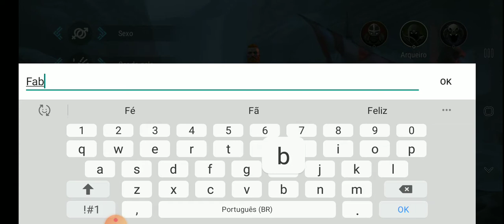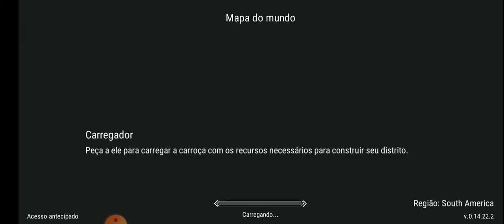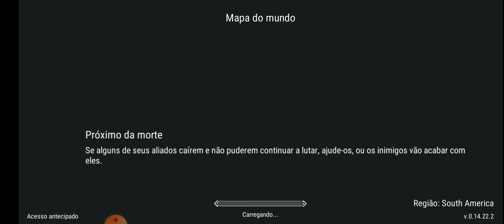Frostborn na PlayStore finalmente